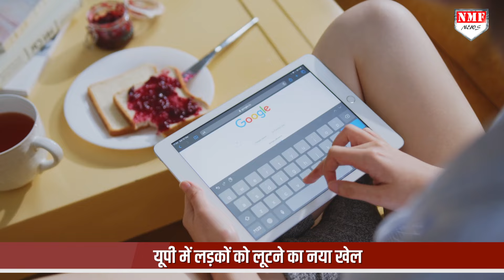लड़के-लड़कियों का 50 हजार वाला ‘खेल’, Yogi की Police ने Imran Gang को दबोच लिया !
यूपी और दिल्ली में अब लड़के- लड़कियों का एक नया खेल सामने आया है,  एक गैंग जो पूरे दिल्ली एनसीआर में चल रही है,  इस  गैंग  में लड़कियां लड़कों को फसाती है और फिर लूटने का काम करती है , यूपी के गाज़ियाबाद  के एक कैफे में चल रहे डेटिंग ऐप स्कैम का खुलासा  अब पुलिस ने किया है

VAGISHA PANDEY
PINTU